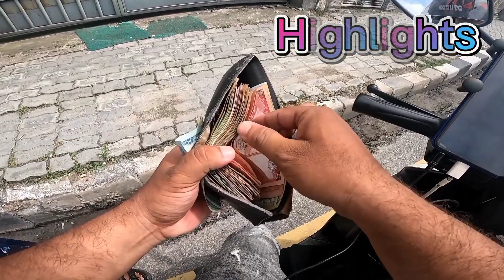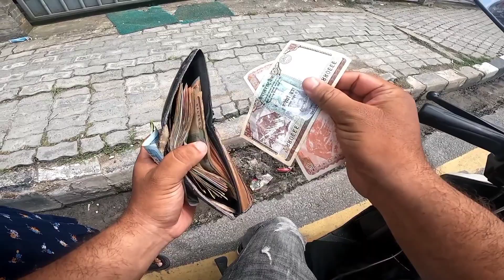Hjr Married ki single ? | passenger sanga love paryo ❤️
Ke ma married jasto lagyo Tapai lai ? | haina maile Ramro sanga Herekai xaina

My gears
i. Gopro Hero Ten Black
ii.Normal Microphone
iii. Smart phone Poco M2

My Vehicle

i. Hero Pleasure 2016 Model Scooter